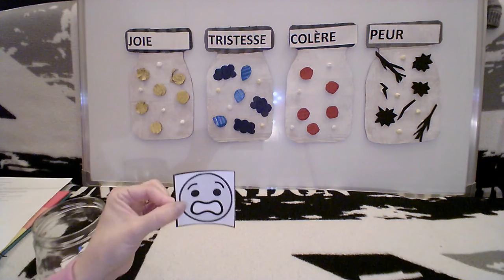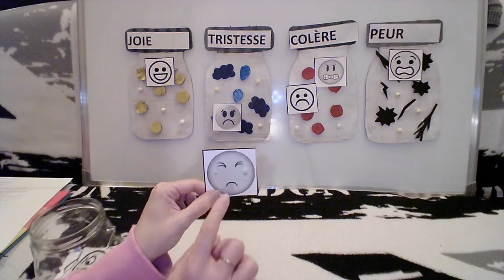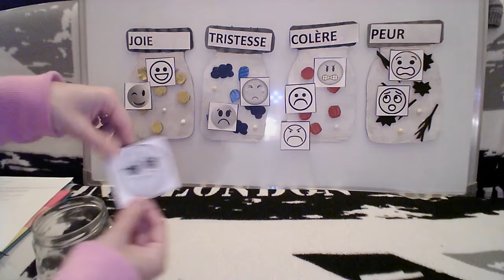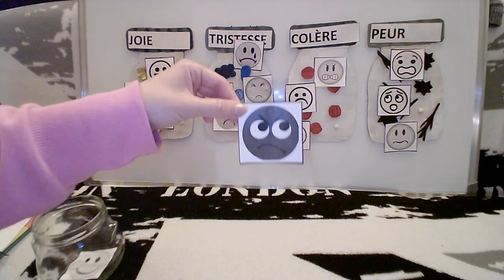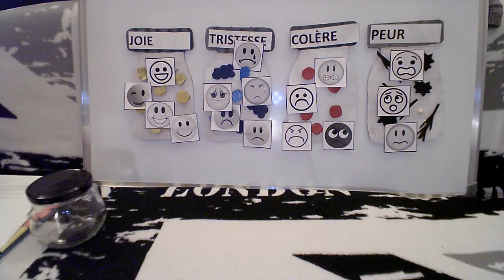la couleur des émotions S5